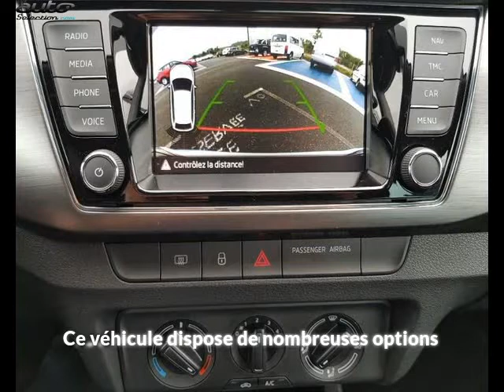Skoda fabia occasion visible à Onet le chateau présentée par Automobile service 12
Cette Skoda fabia occasion disponible à Onet le chateau dans le 12 est mise en vente par Automobile service 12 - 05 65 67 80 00 - tous les détails sont